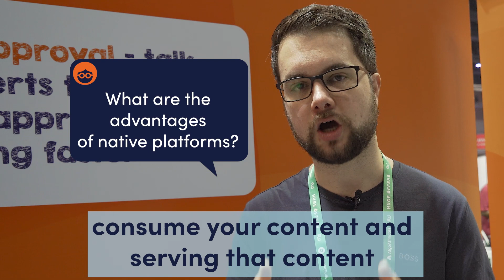Outbrain Affiliate Partner Success Story - Xevio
Do you want to learn how to succeed with Outbrain as an Affiliate Marketer? Would you like to know what makes Outbrain a preferred choice of partner? Watch this video.

In this video, Nadim Kuttab from Xevio talks about the relationship with Outbrain, what is Outbrain's biggest advantage, and how Xevio measures success with Outbrain. Nadim also touches on the success stories they and their clients have with Outbrain and what is the next big trend in Affiliate Marketing.